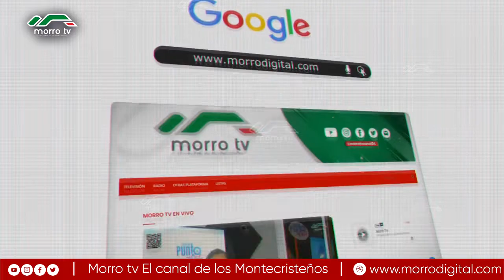EL DIRECTOR DE INAPA SE TRASLADO HASTA LA PROVINCIA FRONTERIZA DE DAJABON │BOLETIN MORRO NOTICIAS│